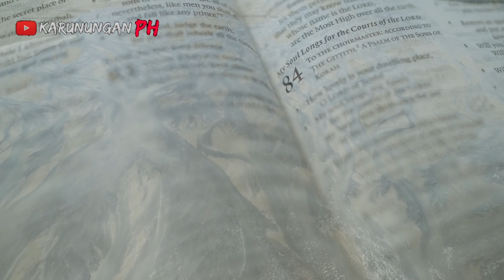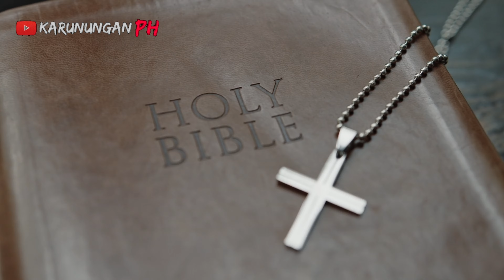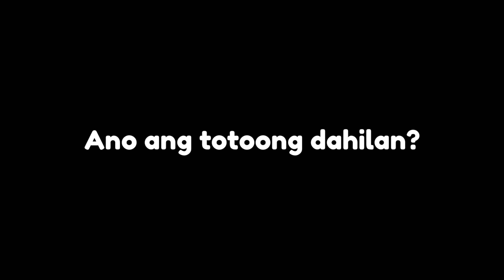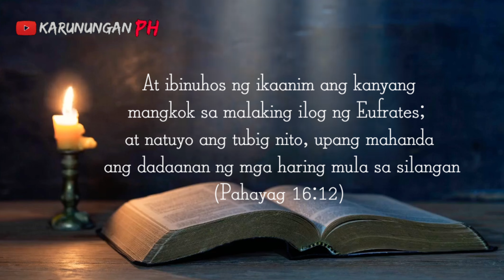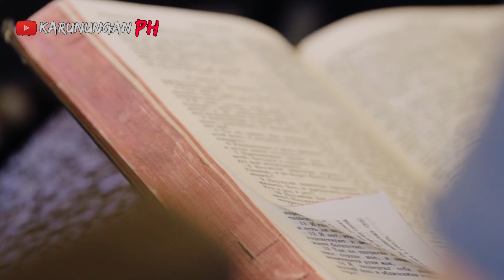Naku! Paghihirap sa Iraq sa Pagka tuyo ng Ilog Euphrates | Babala sa Pilipinas!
Sa videong ito ay ating tutunghayan ang misteryusong kaganapan na nagyayari sa ilog ng Euphrates na kung saan nagkakatotoo ang hula sa bibliya libong taon na ang nakalilipas tungkol sa pagkta toyo nito sa huling mga araw, ano ang tunay na dahilan ang pagka tuyo nito ? nahaharap naba sa kataposan ang sangkataohan kasunod ng pagka tuyo sa nasabing ito? ating tutunghayan at sabay sabay nating alamin ang mga kasagutan sa mga tanong na ito.

kung nagustuhan mo ang videong ito ay wag kalimutang mag iwan ng like ,comment at i share muna din upang mas marami pa ang makakpanood, at kung bago kapa lamang naka bisita saking channel ay mag subscribe kana para updated ka sa mga videong i-aupload ko. MARAMING SALAMAT SA PANONOOD  :D

Ang KarununganPH YT Channel ay maaring magkamali kaya tumatanggap po kami ng dagdag kaalaman, koreksyon, suhestiyon at mga kumento sa maayus na paraan Maraming maraming salamat po sainyong suporta .☺️

RELATED CHANNEL
Asiong Daldal Stories
TaraTV Facts
 DMS TV
Historyador
Tito ChaoTV Facts
Marvelous Facts
Ask Teacher Popong
Kaalaman
Archlight Media
Tinagalog
ClarkTV Facts
Jp Amazing Stories
Alamin Mo
LeonMata Tibi
Tinig PH
Bulalord
Gazebo
Madam Info
Kwentong Tagalog
Alam Mo Ba
IsportsZone
3B Hoops
Win YT